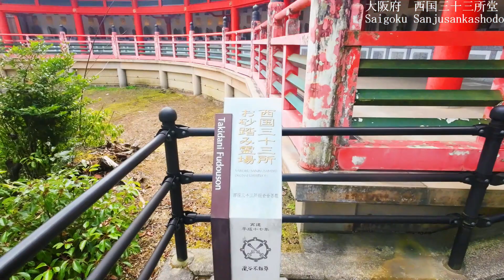西国三十三所堂（Saigoku Sanjusankashodo）「大阪府」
西国三十三所巡礼が一か所でできる
富田林市にある西国三十三所堂です
1番から33番まで順番に並んでいます

■本来の西国三十三所の順番と所在地
  １番 青岸渡寺 和歌山県東牟婁郡那智勝浦町那智山8
  ２番 金剛宝寺 紀三井寺 和歌山市紀三井寺1201
  ３番 粉河寺 　 和歌山県紀ノ川市粉河2787
  ４番 施福寺 槇尾寺 大阪府和泉市槇尾山町136
  ５番 葛井寺 　 大阪府藤井寺市藤井寺1-16-21
  ６番 壺坂寺 南法華寺奈良県高市郡高取町壺阪
  ７番 岡寺 龍蓋寺 奈良県高市郡明日香村岡806
  ８番 長谷寺 　 奈良県桜井市初瀬731-1
  ９番 興福寺南円堂 奈良市登大路町48
１０番 三室戸寺 京都府宇治市菟道滋賀谷21
１１番 上醍醐准胝堂 醍醐寺 京都市伏見区醍醐醍醐山1
１２番 正法寺 岩間寺 滋賀県大津市石山内畑町82
１３番 石山寺 　 滋賀県大津市石山寺1-1-1
１４番 三井寺 園城寺 滋賀県大津市園城寺町246
１５番 今熊野観音寺 観音寺 京都市東山区泉涌寺山内町32
１６番 清水寺 　 京都市東山区清水1-294
１７番 六波羅蜜寺 京都市東山区五条大和大路上東入
１８番 六角堂 頂法寺 京都市中京区六角東洞院西入堂之前248
１９番 行願寺 革堂 京都市中京区寺町通竹屋町上る行願寺門前町17
２０番 善峰寺 西山宮門跡 京都市西京区大原野小塩町1372
２１番 穴太寺 　 京都府亀岡市曽我部町穴太東ノ辻46
２２番 総持寺 　 大阪府茨木市総持寺1丁目6-1
２３番 勝尾寺 　 大阪府箕面市粟生間谷2914-1
２４番 中山寺 　 兵庫県宝塚市中山寺2丁目11-1
２５番 播州清水寺 兵庫県加東市平木1194
２６番 一乗寺 　 兵庫県加西市坂本町821-17
２７番 圓教寺 　 兵庫県姫路市書写2968
２８番 成相寺 　 京都府宮津市字成相寺339
２９番 松尾寺 　 京都府舞鶴市字松尾532
３０番 宝厳寺 　 滋賀県長浜市早崎町1664-1
３１番 長命寺 　 滋賀県近江八幡市長命寺町157
３２番 観音正寺 滋賀県近江八幡市安土町石寺2
３３番 華厳寺 　 岐阜県揖斐郡揖斐川町谷汲徳積23